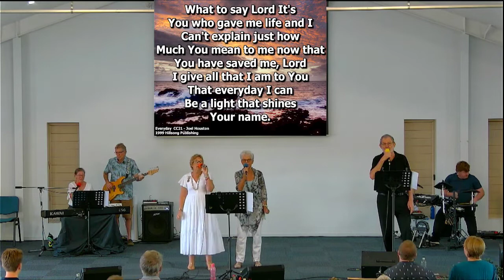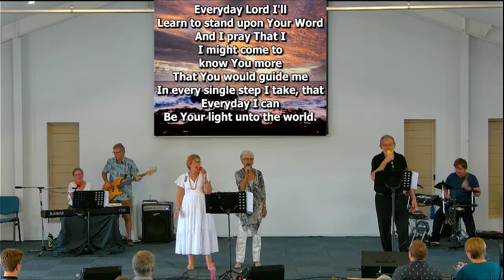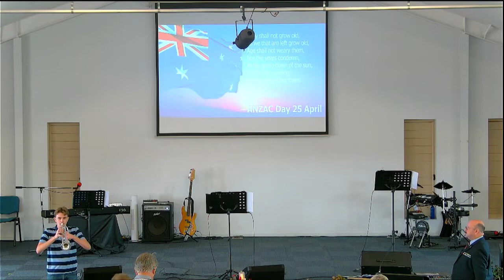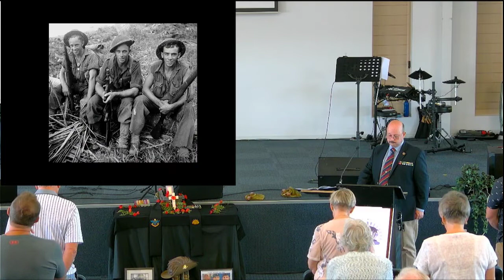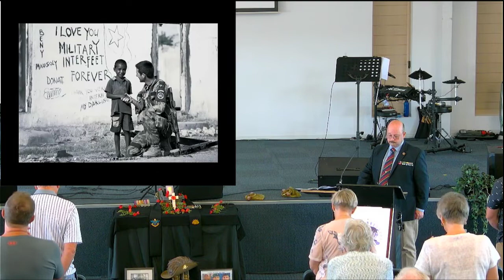Coral Coast Christian Church 24-04-2022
Join us for the service of worship from the Coral Coast Christian Church for the 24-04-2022